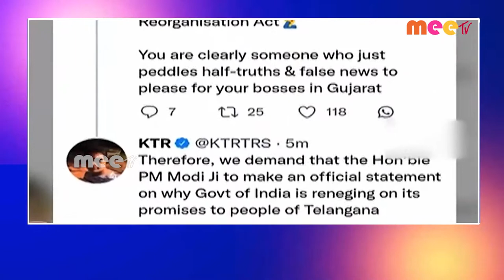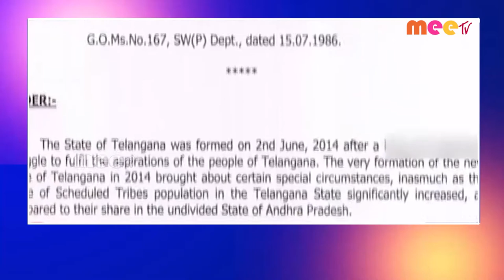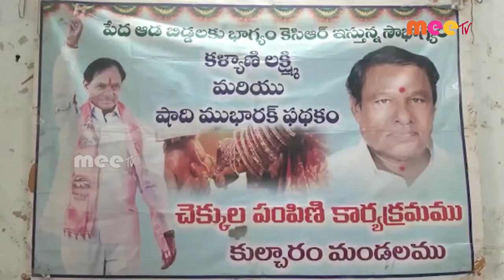//01-10-2022// MEETV NEWS//